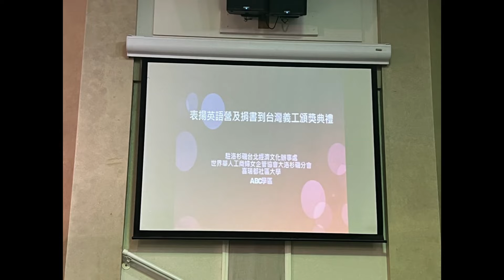2022 Taiwan English Camp Sign in & Group photos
Sign in &   final group photos